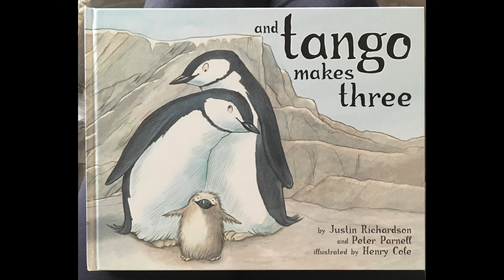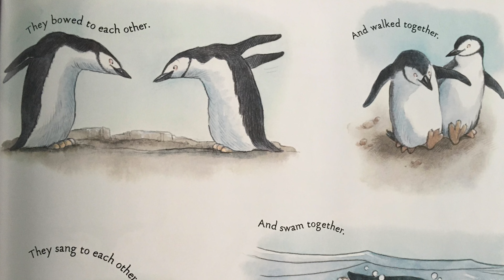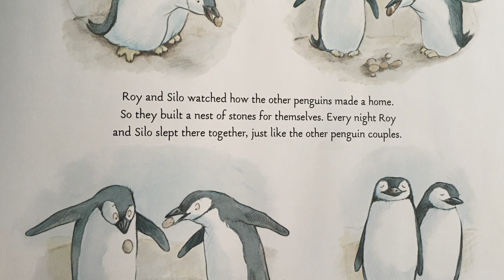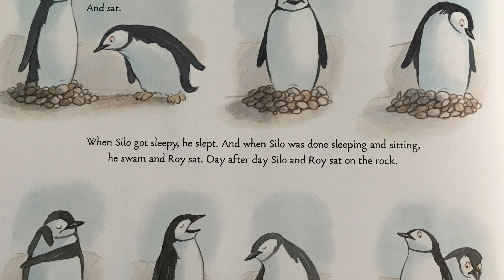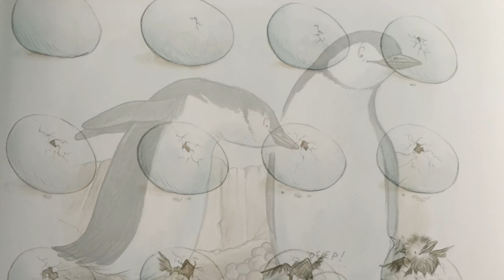and tango makes three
St. Mark's United Church Community of Faith

Children's Storytime
Author: Justin Richardson and Peter Parnell
Illustrated by: Henry Cole
Read by: Nico and Susan